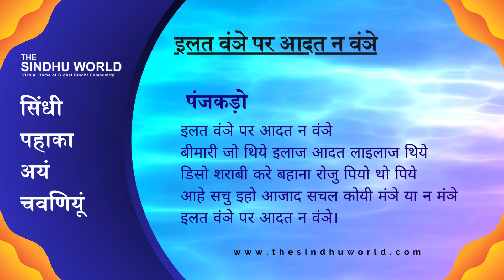Sindhi Proverb & Sayings - सिंधी पहाका अयं चवणियूं #049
सिंधी पहाका -  अरथु  - उपयोग - पंजकड़ो

इलत वंञे पर आदत न वंञे